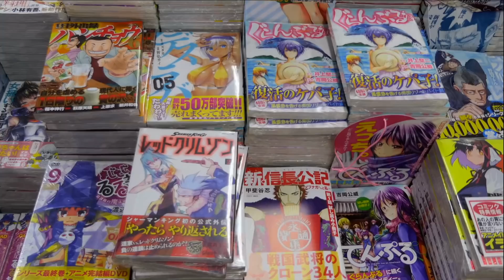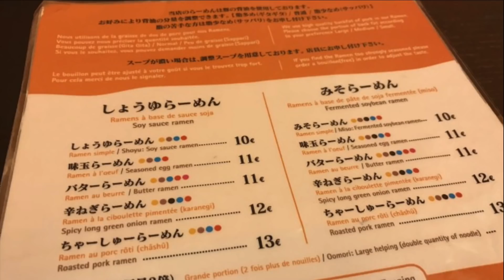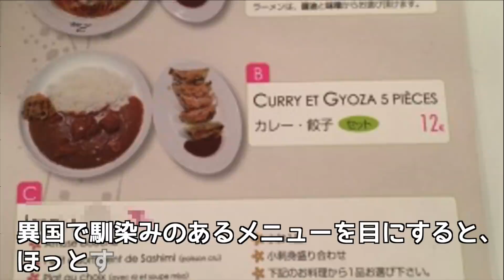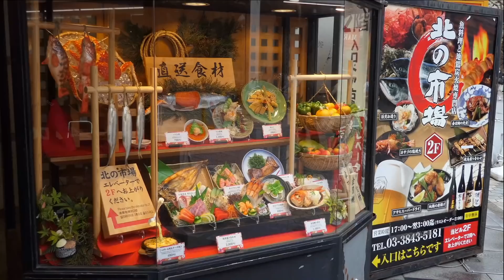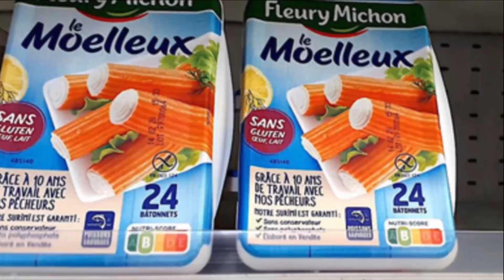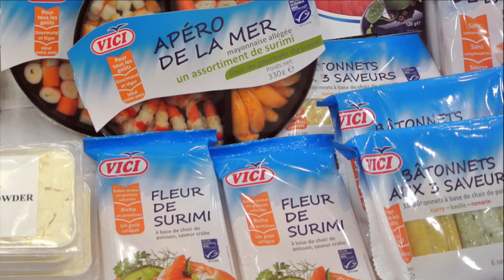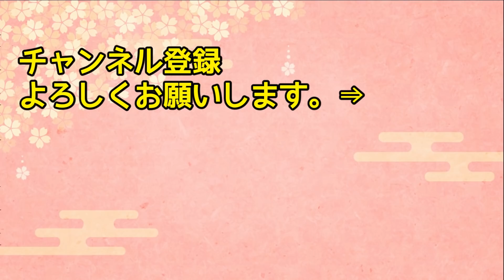【海外の反応】「カニカマ？フランスの“Surimi”とは違うの？」フランス人女性が日本で本物のカニカマをパクッ！ウソ!？→衝撃過ぎる反応が…【日本人も知らない真のニッポン】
【海外の反応】「こんなにも違うなんて。」親の転勤で泣く泣く日本へ訪れた外国人女学生が日本で受けた扱いに驚愕。数えきれないほどのカルチャーショックを受けた彼女が語る日本の生活とは【リスペクトJAPAN】

【海外の反応】ロシアメディアが中国軍に重大な警告した内容とは！？「日本はヤバイだろ」「下手なことはするな！」【俺たちのJAPAN】

【海外の反応】「日本の夜道を一人で歩いていたら…！」アメリカ人女性が日本人の愕然とした対応に衝撃を受ける…→アメリカ女性が体験した衝撃的な出来事とは！？【日本人も知らない真のニッポン】

【海外の反応】学校で掃除させらるって本当なの！？フランス人女性が実際に自分の目で見た日本とは…→日本は本当に●●だった…【日本人も知らない真のニッポン】